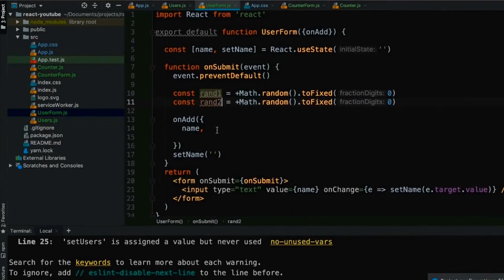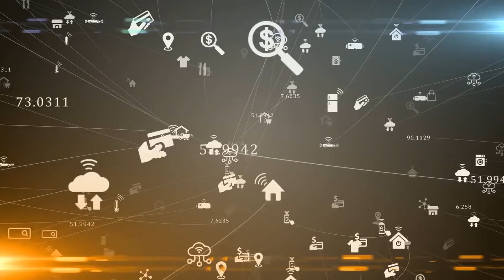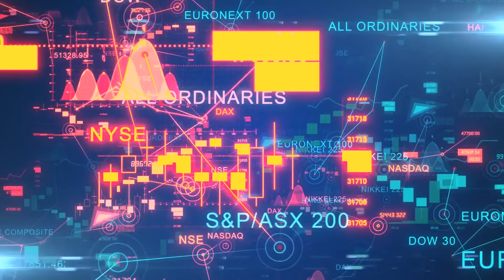Elon musk inventions for future that will change our future | Starbase city | Neuralink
In this video we try to find answer of below most asked question:
This video will inform you about ::
elon musk starbase city
elon musk inventions, how elon musk is changing the world
elon musk future plans
what does neuralink do?
How neuralink monkey playing pong?
how neuralink will change humanity
elon musk neuralink explained
neuralink makes us immortal
elon musk starbase location